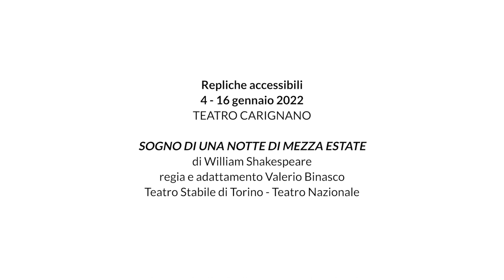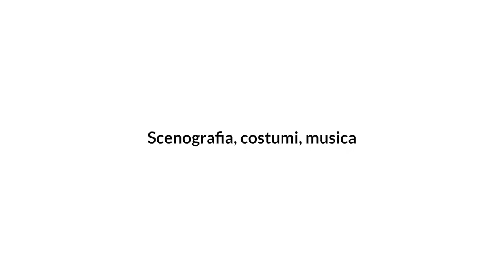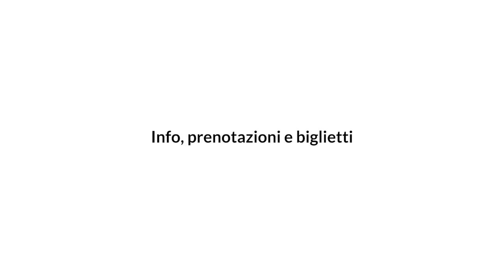SOGNO / Video di approfondimento con audio, sottotitoli in italiano e in LIS